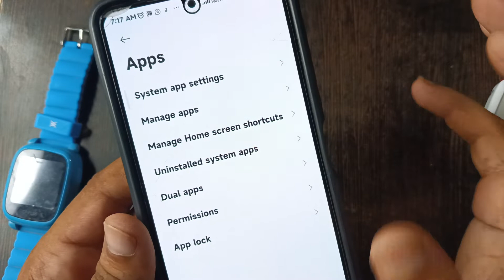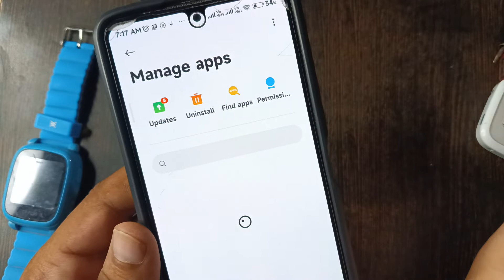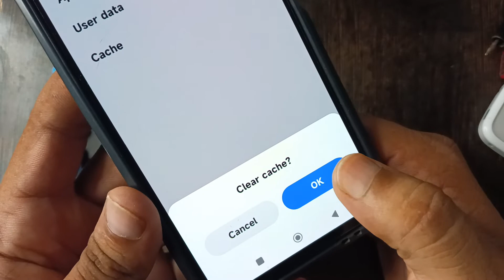Youtube update nahi ho raha hai | Youtube update na ho to kya karen | Youtube update problem 2022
Youtube update nahi ho raha hai | Youtube update na ho to kya karen | Youtube update problem | youtube update nahi ho raha hai kya kare | youtube update nhi ho rha h | how to not update youtube | youtube update kyu nhi ho raha hai || kya aap bhi youtube ki updating problem ko thik karna chahte hain to phir ye video dekhte rahiye.